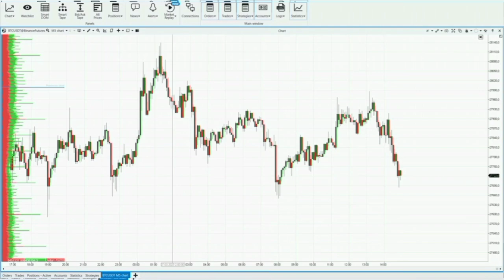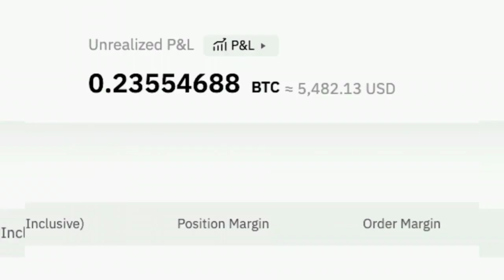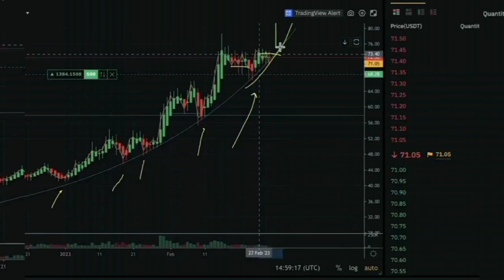Binance VS Metamusk. features you've never heard of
differences between binance and metamusk. who was founded by
binance metamusk what is binance ? What is the metamusk